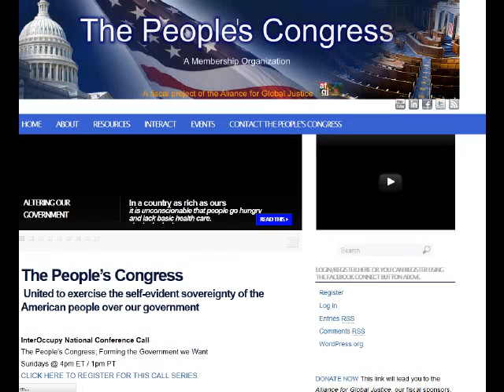Mike Malloy: Occupy Oakland, Republicans vs Romney (April 5, 2012 open)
Malloy responds to the police shutting down the Occupy Oakland encampments in response to an unrelated murder near the protest site that it's an overreaction (when murders happen in other places like at Oikos and they don't get shut down) and then comments on the Republican infighting over Mitt Romney's candidacy.

Bumper music: "Unwell" by Matchbox Twenty